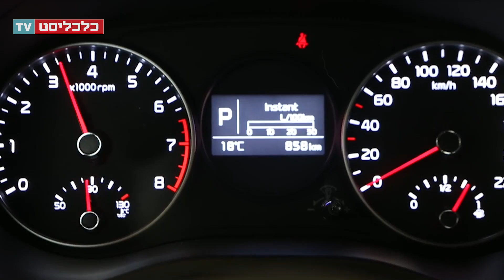כלכליסט TV - מבחן רכב: קיה פיקנטו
הטריק הכי חשוב של קיה פיקנטו, להיט מכירות בישראל, זה לא להצטיין בכלום — ולהתאים לכולם. הדור החדש מצויד בשלדה נוחה וסלחנית יותר, הוא גדול יותר מבפנים, והמחיר — לא השתנה. לתיבת ההילוכים ארבע מהירויות בלבד, אבל זה לא מה שימנע את ההסתערות על הדגם

כתב: תומר הדר
צילום: עמית שעל
עריכה: ג'יימי לוינקינד